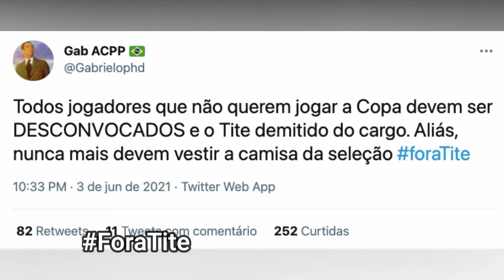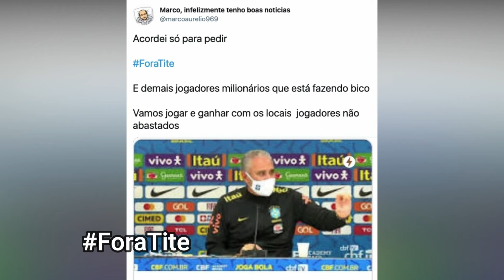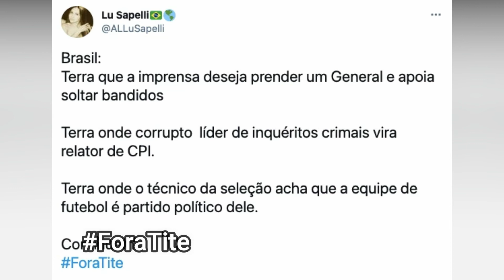Após Brasil virar dúvida na Copa América, web pede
Jogadores estariam desconfortáveis em participar da competição no Brasil.
Torcedores ficaram insatisfeitos com a postura do técnico Tite e de jogadores da Seleção Brasileira após o treinador indicar que o Brasil pode não jogar a Copa América, que foi transferida às pressas para o Brasil.

Em entrevista coletiva nesta quinta-feira (3), Tite revelou que os jogadores marcaram uma reunião com o presidente da Confederação Brasileira de Futebol (CBF), Rogério Caboclo, para comunicar um possível incômodo por jogar na competição enquanto o país passa por um agravamento da pandemia.
Por causa disso, internautas subiram a hashtag ForaTite e lembraram da aproximação do técnico com o ex-presidente Luiz Inácio Lula da Silva.

Gabriela Doria / Portal Pleno.news